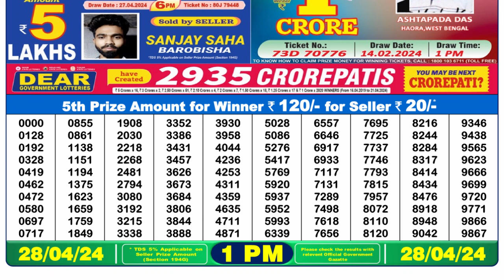Nagaland Lottery Sambad Live 1pm 28.04.24